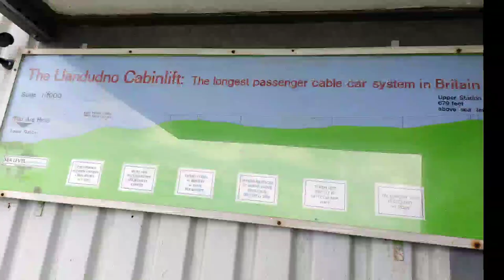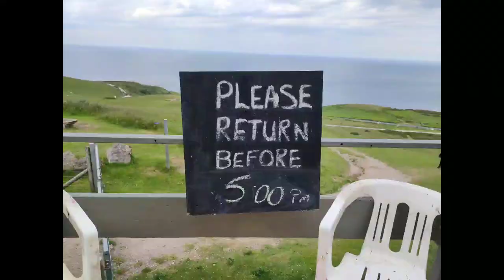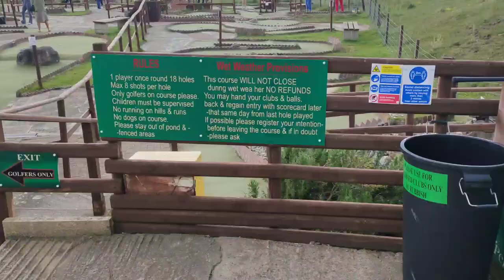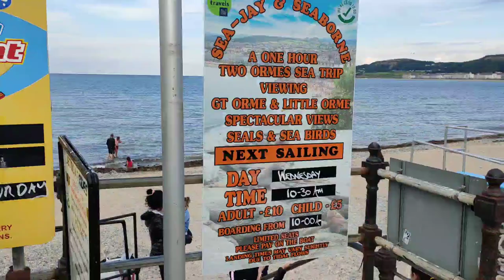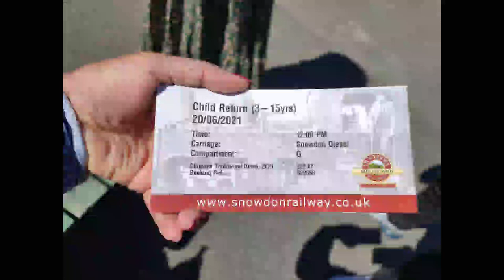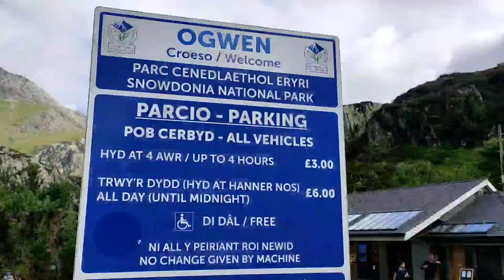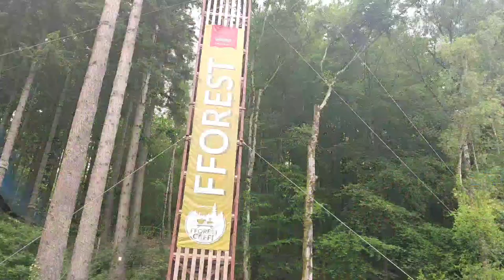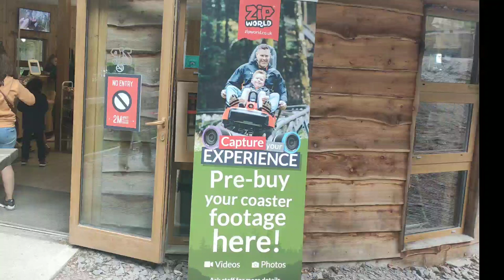Places to visit in the Snowdonia | Snowdon Mountain Train | All that you must know for the best trip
Top 10 best places to visit in Snowdonia, Wales, United Kingdom . Snowdonia is a mountainous region in northwestern Wales. Snowdonia also is a national park in Wales. There are so many beautiful things to see in Snowdonia.
There still so many best places to visit in Snowdonia National Park and its region such as Pen y Pass,Fairy Falls waterfall,Aber Falls etc.

(Rates are depends on times)